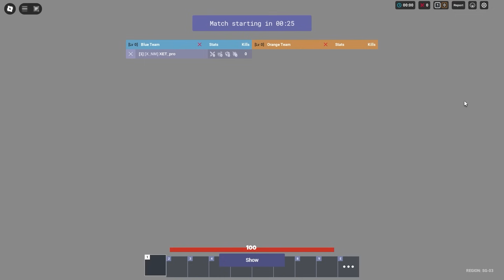Solo Queing To NIGHTMARE...(Roblox Bedwars EP.7)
In This Video I Will Be Solo Queing To Nightmare Rank! I Will Be Attempting To Reach Platinum 3, So Make Sure To Watch Until The End!

How to play BedWars:
📡 Join the "BedWars" queue in the Lobby to find a game
🛌 Protect your base. Once it's gone, you can no longer respawn!

This Video Will Show You How To Become A GOOD RANKED JUGG And How To Outplay Your opponents In UNIQUE WAYS! Make Sure To Watch To The End Of My Videos To learn The most!, Thanks for reading this bye!